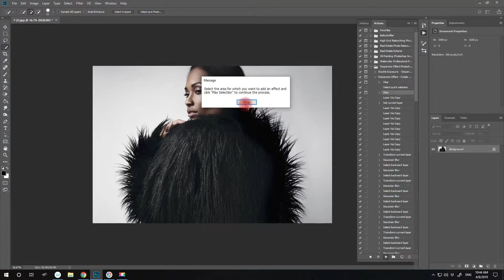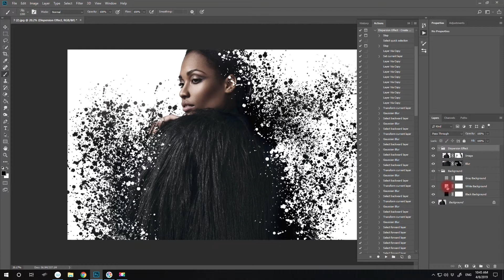Dispersion Effect Action - Create by Yourself